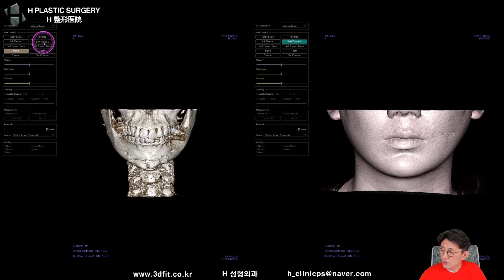[재건수술 실패의 원인 #1] 갸름한턱이 좋다?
2021년 2월 20일 유튜브 라이브 방송에서

재건 수술 실패의 원인에 대해
실제 사례를 통해 말씀드린 내용입니다.

1. 중복 질문이 너무 많습니다.

2. 글만으론 추측성 답변을 드릴 수밖에 없습니다.

- 3D CT, X-ray
- 얼굴 사진 (얼굴 부분 모자이크)
- 3D CT 원본 파일(Dicom file)

3. 비방, 욕설, 폄하 등 제 채널의 취지에

4. 본원(에이치 성형외과)에서는

5f, 509, Gangnam-daero, Seocho-gu,
Seoul, Korea (Banpo-dong)